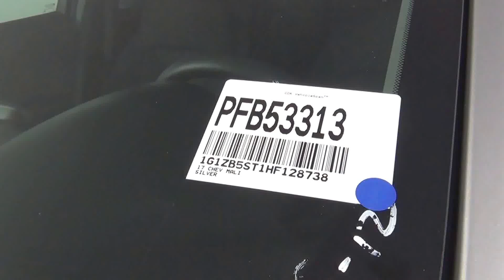Video Walk Around - 2017 Chevrolet Malibu LS w/1LS Stock Number PFB53313